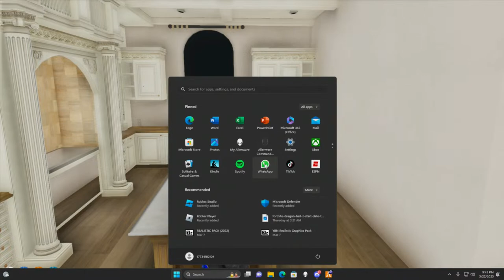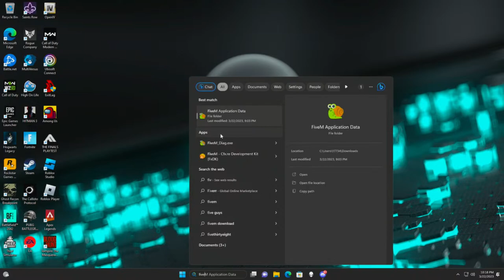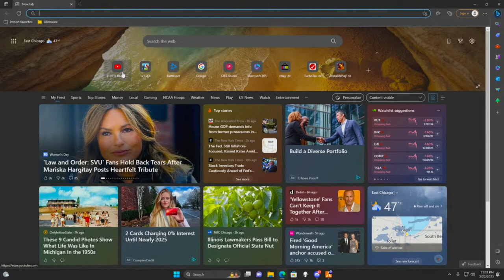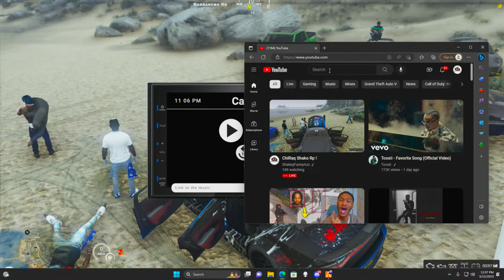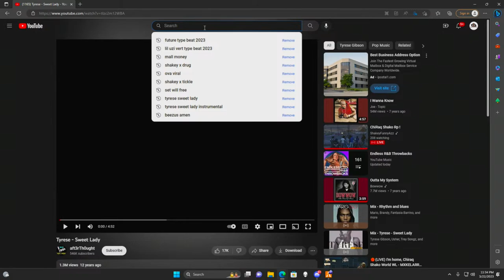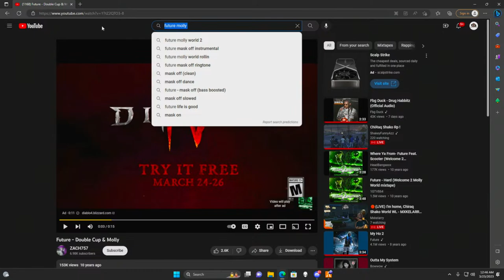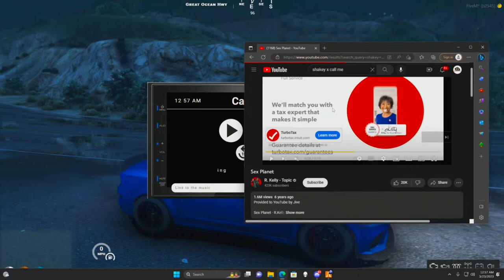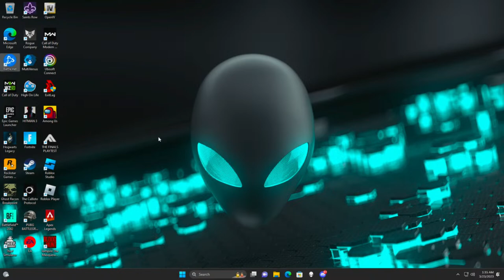ChiRaq Shako Rp !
$ShakeyFunnyAzz92